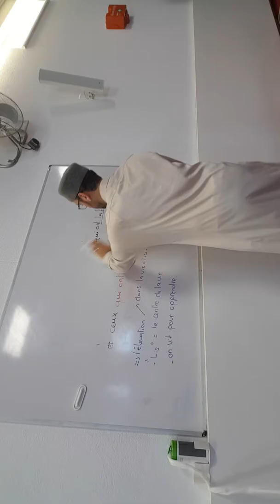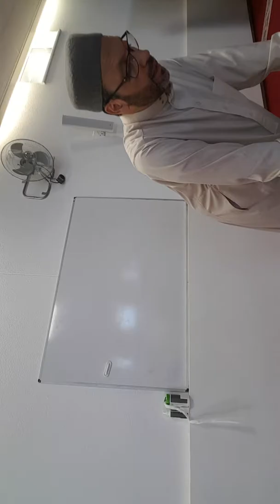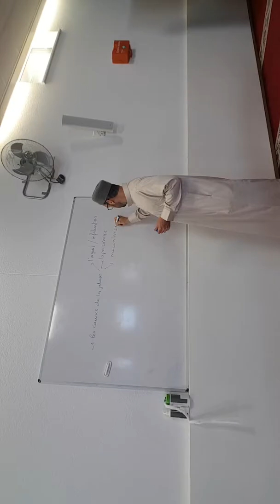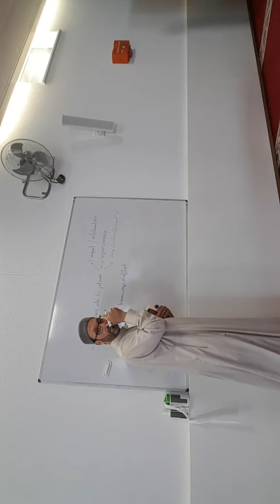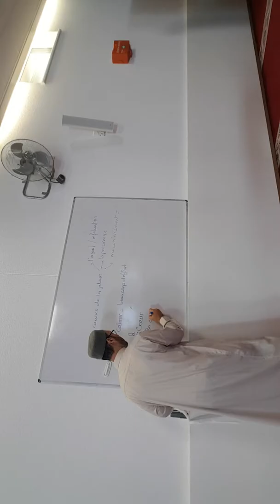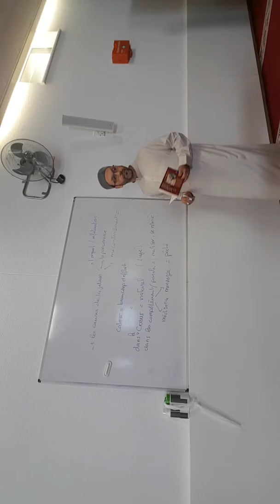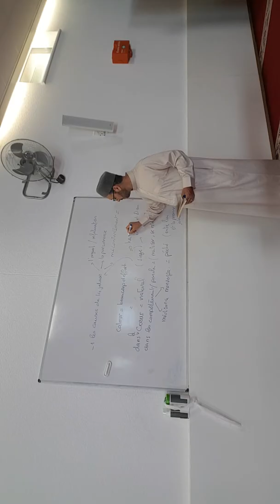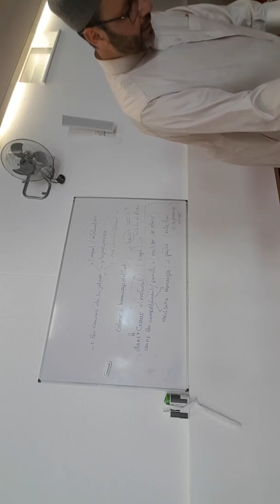Le remede par l action contre la jalousie